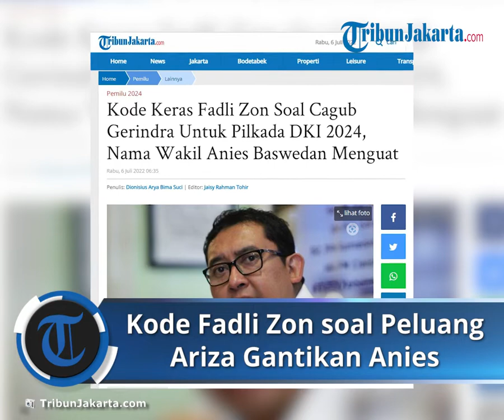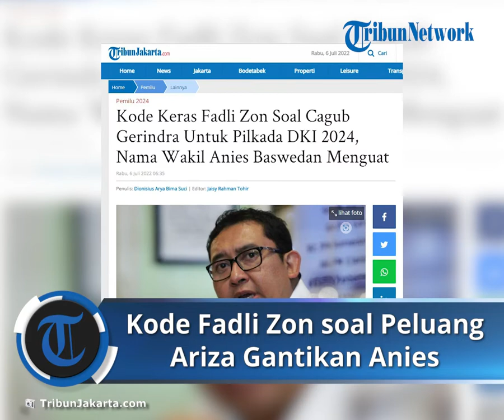Kode Keras Fadli Zon pada Ariza untuk Jadi Cagub Gerindra pada Pilkada DKI 2024 Mendatang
TRIBUN-VIDEO.COM - Wakil Ketua Umum Gerindra Fadli Zon berikan kode keras soal sosok yang akan diusung Gerindra pada Pilkada DKI 2024.

Anggota DPR RI itu mengatakan, Gerindra akan mengusung calon gubernur (cagub) dari internal partai.

Ahmad Riza Patria (Ariza) yang saat ini menjabat Wakil Gubernur DKI Jakarta mendampingi Anies Baswedan salah satu yang memiliki peluang cukup besar.

"Kami tentu ingin mendorong kader kami untuk menjadi cagub pada Pilkada yang akan datang," ucapnya di saat ditemui di Balai Kota, Selasa (5/7/2022).

Walau demikian, Fadli Zon tak secara gamblang menyebut Ariza bakal diusung sebagai cagub pada Pilkada 2024 mendatang.

Pasalnya, Gerindra saat ini masih fokus menyusun strategi pada pemilihan legislatif (Pileg) dan pemilihan presiden (Pilpres) 2024.

"Saya kita belum sampai kepada Pilkada, saya kira yang saya persiapkan secara sequence-nya adalah Pilpres dan Pileg, itu kan yang akan dilaksanakan pada Februari, baru Pilkada di bulan November," ujarnya.

Sementara, Sekretaris Jenderal (Sekjen) Partai Gerindra Ahmad Muzani sebelumnya mengatakan bahwa  Gerindra menyiapkan Ahmad Riza Patria untuk maju sebagai calon gubernur pada Pilgub DKI Jakarta 2024.

"Kita harus siapkan kader terbaik untuk diusung sebagai calon gubernur pada Pilkada DKI Jakarta 2024. Dan sosok itu saya kira ada pada Saudara Wagub A Riza Patria. Kita harus menangkan Pilgub DKI 2024 mendatang," kata Muzani, dalam acara konsolidasi pengurus ranting Partai Gerindra se-DKI Jakarta, Rabu (27/4/2022).

Dalam kesempatan itu, Muzani menyampaikan terima kasih kepada seluruh pengurus ranting, PAC, DPC, serta organisasi sayap partai yang telah bekerja keras memenangkan Partai Gerindra di DKI Jakarta.

Sekjen DPP Partai Gerindra Ahmad Muzani.
Sekjen DPP Partai Gerindra Ahmad Muzani. (Tribunnews.com)

Menurut Muzani, Partai Gerindra berhasil memenangi Pilgub DKI Jakarta dua kali berturut-turut berkat kerja keras para kader.

"Partai Gerindra tidak akan pernah melupakan orang-orang yang telah membesarkan partai. Karena sesungguhnya partai menjadi besar atas kerja keras ranting. Atas kemenangan di Pilgub, atas nama Pak Prabowo dan Partai Gerindra, saya mengucapkan terima kasih," kata Muzani.

Artikel ini telah tayang di TribunJakarta.com dengan judul Kode Keras Fadli Zon Soal Cagub Gerindra Untuk Pilkada DKI 2024, Nama Wakil Anies Baswedan Menguat,
Penulis: Dionisius Arya Bima Suci | Editor: Jaisy Rahman Tohir